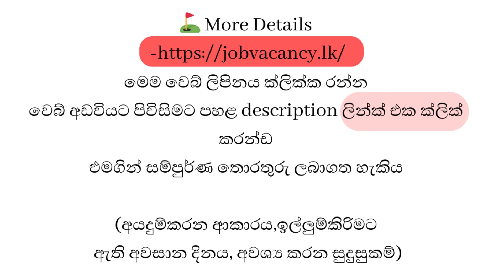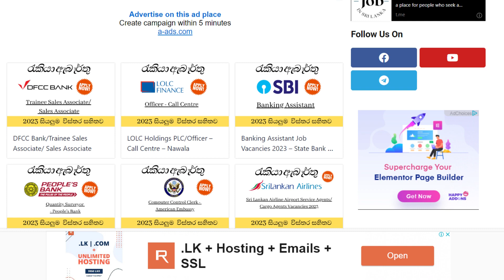Sri Lanka Job Vacancy: Find Your Dream Job in 2023